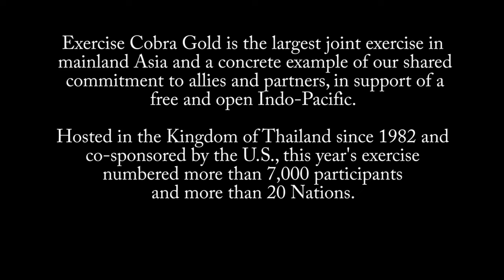Watch This Awesome Airborne Operation at Exercise Cobra Gold 2023!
Paratroopers from across the 2nd Brigade Combat Team, 82nd Airborne Division, recently participated in, Exercise Cobra Gold 2023, in the Kingdom of Thailand, During the exercise, the Falcon Brigade integrated, and trained with the Royal Thai Army to execute a Joint Forcible Entry near Thanarat Drop Zone on March 3, 2023.

Cobra Gold 2023 - Airborne Operation
THANARAT, THAILAND
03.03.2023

Cobra Gold, now in its 42nd iteration, is an annual Thai-U.S. co-sponsored training event that builds on the long-standing friendship between the two allied nations and brings together a joint multinational force to promote regional peace and security in support of a free and open Indo-Pacific.

Film Credits:  Video by Staff Sgt. Andrew Mallett
2nd Brigade Combat Team, 82nd Airborne Division Public Affairs